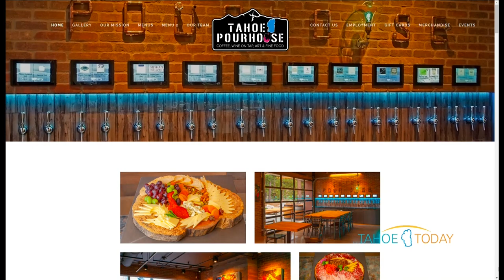Mark Davis from the Tahoe Pourhouse and Coop talk about Wine Wednesday's at the Crossing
The Tahoe Today Show, with your hosts Todd O, Coop, Kristen, and Nichole is your source for useful news and inspiration on how to live your best life.

Lake Tahoe Television is your community guide to the Tahoe Active Outdoor Lifestyle. Winter, Spring, Summer or Fall, the Tahoe Today show, features a combination of local and regional interviews, in-depth reporting, and yes, your local and regional weather, roads, and resort reports.

The Tahoe Today Show, Seven days a week 7a - 9:30a

At Lake Tahoe Television exceeding our client's expectations is our number one priority. Whether it's on traditional television, live streaming or social media, your brand will have the opportunity to reach a vast audience. Additionally, our digital offerings allow you to strategically geo and demo target specific audiences that your brand wants to reach.

Together, we'll create a powerful campaign that enables your brand to reach the audience you desire!

Director of Marketing & Communications
Coop
W: laketahoetelevision.net